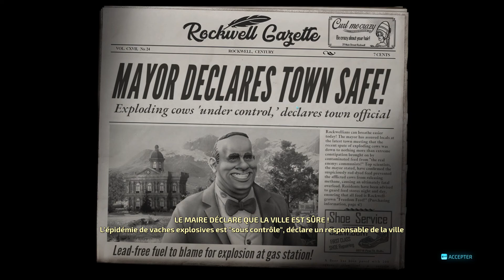DESTROY ALL HUMANS ! FR - CITOYEN CRYPTO / TOUS OBJECTIFS FACULTATIFS #3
Mission : CITOYEN CRYPTO

Let's play / Walkthrough COMPLET / DÉCOUVERTE / PREMIÈRE